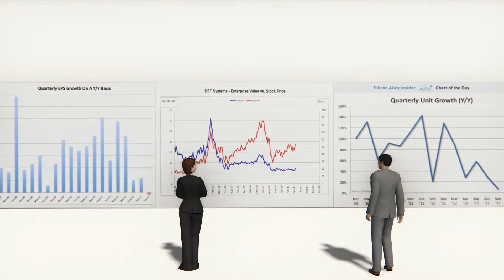Il concetto di sistema aziendale e le relazioni con il micro e macroambiente - Lezione 1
Prima lezione del corso di Economia e gestione delle imprese  - Prof. Sciarelli Mauro